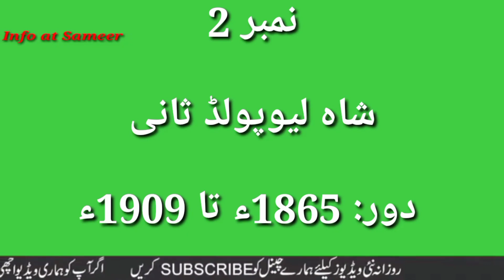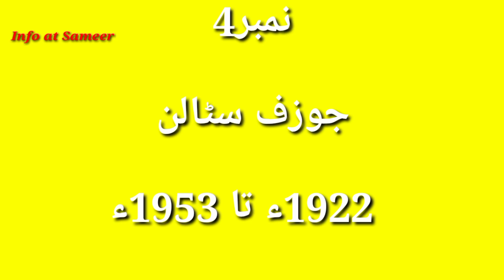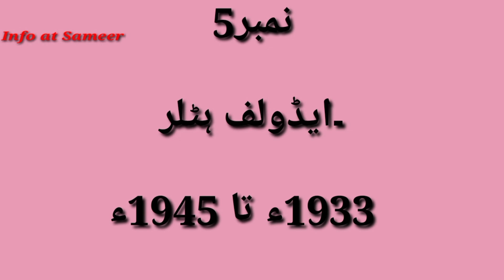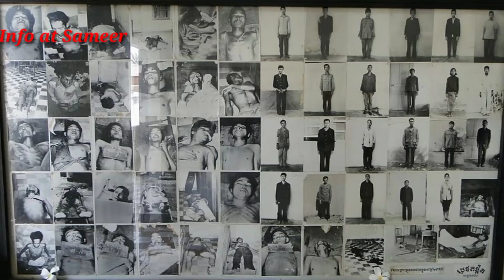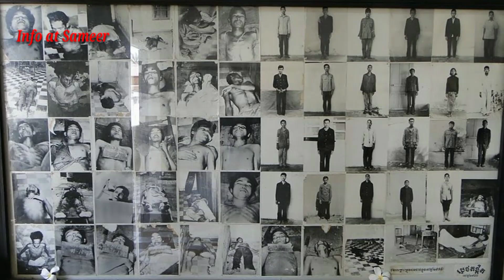10 most ruthless leaders | 10 cruelest leaders | info at Sameer | تاریخ کے ظالم ترین حکمران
10 most ruthless leaders | 10 cruelest leaders | info at Sameer | تاریخ کے ظالم ترین حکمران

jeff bezos,pakistani punjabi tappe,pakistani tappe,richest people,stories for kids,taliban status,

cruelest leaders,evil people,most cruel leaders,vlad the impaler,worst leaders in history,